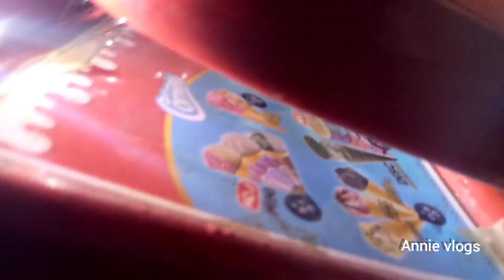Chooti si outing🏞